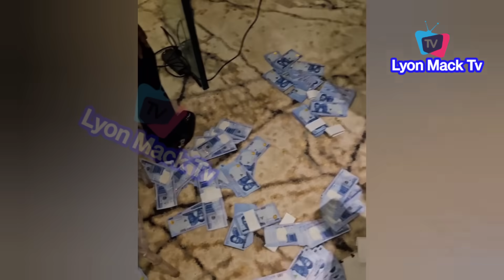Mercy Chinwo & Chioma Jesus Perform In Mbaise With Obi Cubana, Jowizaza Others Vintage House Opening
Moments Mercy Chinwo & Chioma Jesus Perform In Mbaise With Obi Cubana, Jowizaza Others Vintage House Opening In Owerri
Flavour Adopted Son Semah G Weifur In Nigeria With Mother To Spend Holiday With Father & Sister's
A journey of Great Expection - Gov Alex Otti New Year Message To ndi Abia Beg Pensioners
Peter Obi & Vice Datti Baba Arrived Kano State On a Condolence the family of late RH Umar Ghali Umar
Peace In South East Declaration Read By Gov, Alex Otti With Nigeria Royal Father's & VP In Bende LGA
Gov Alex Otti Speaks On Him Being Fought For Not Sharing Money With Abia State Stakeholder
Peter Obi & Oseloka Obaze In Their alma mater, CKC, Onitsha for the 90th Anniversary Christ The King
Politics Got Nothing On This Man, See Glowing Smiles From Peter Obi At Private Wedding In Ikoyi
Labour Party Officer Be@ten & Dr@g Out Of Collation Center In Imo State Election, As Uzodinma Wins
Gov Hope Uzodinma Chase Out Of Imsu By Students / Situation Report From Imo State Ahead of Election
Gov Alex Otti, HE Peter Obi, Storm Owerri Market As Arrive Owerri For Gov'ship Rally Owerri
Gov Alex Otti Commission Three More Roads In Aba,Part Of His Mega Projects To Rehabilitate The City
SEE Igbo Billionaire "Arthur Eze" Who Has His Own Choir & Priest Worship God From His8 Mansion